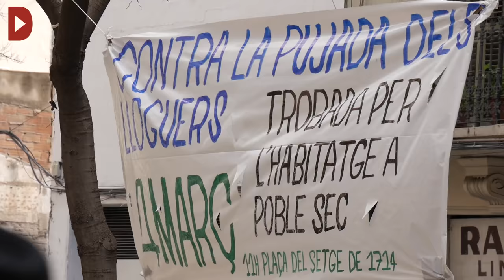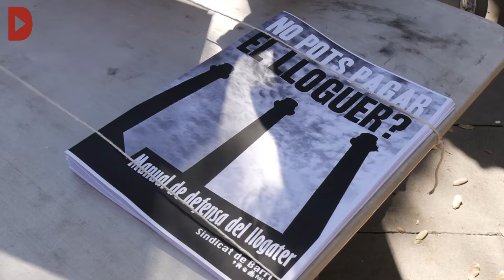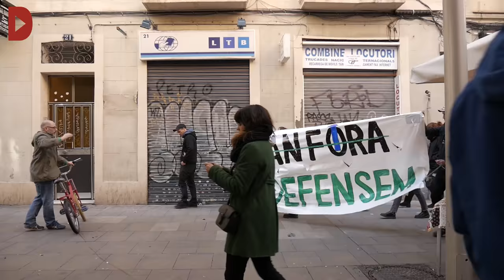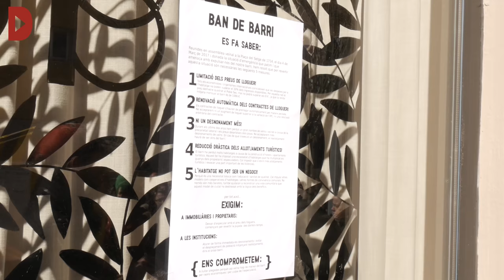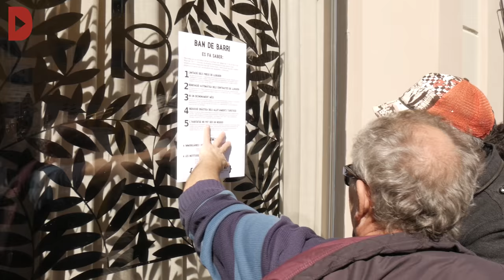Veïnes del Poble-Sec denuncien la pujada dels lloguers i reclamen un barri per les veïnes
Redacció: Bart Grugeon

Audiovisuals: Bart Grugeon

La reurbanització dels carrers Concòrdia, Radas i de la plaça del Setge ha tornat a encendre les alarmes a un barri on els efectes de la gentrificació i la turistificació amenacen la sostenibilitat de la vida veïnal. Quan els primers moviments de planificació municipal per a executar una senzilla reforma urbanística desperten els tambors de la mobilització de les veïnes, pot significar que l'urbanisme de les grans ciutats comença a percebre's com un instrument capaç d'alterar de forma imprevisible i irreversible la morfologia i l'ecosistema d'un barri popular. D'aquí l'escepticisme de part del veïnat del Poble-sec que observa, esmolant les urpes, l'avantprojecte dissenyat per l'Ajuntament de Barcelona per a la reurbanització, condicionament i peatonalització dels carrers Radas, Concòrdia i la plaça del Setge de 1714.